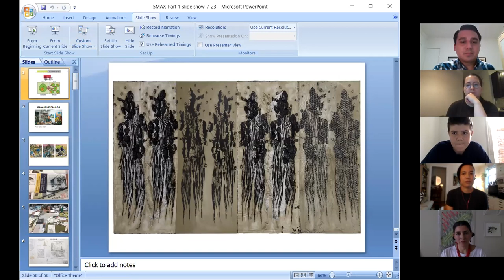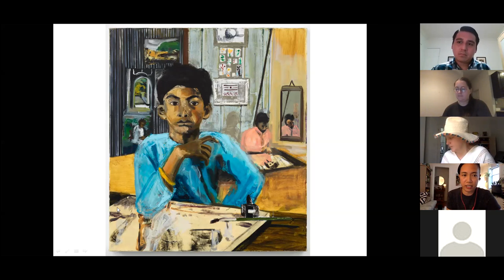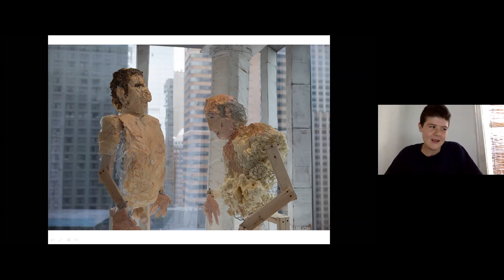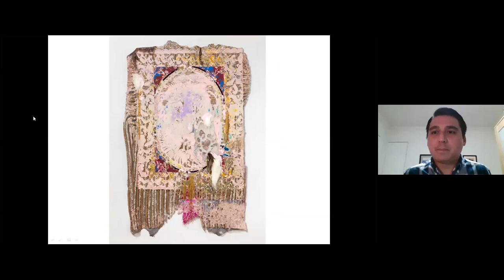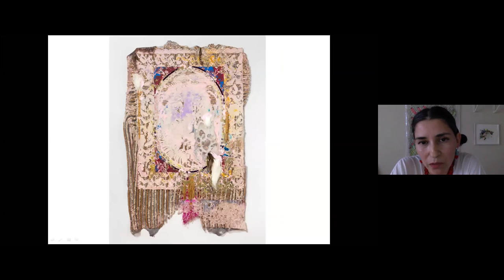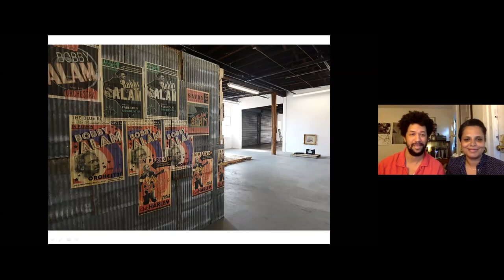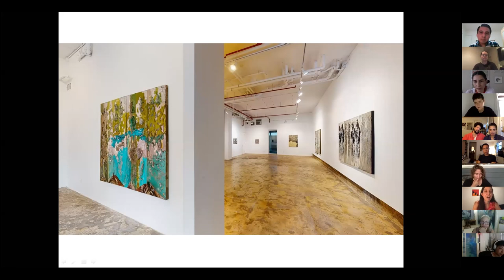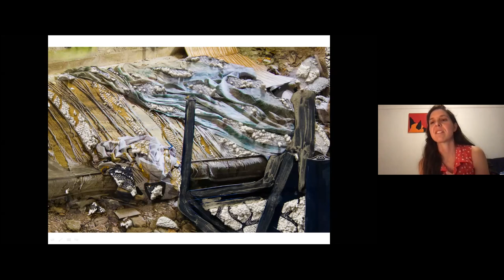July 23, 2020 5MAX Artist Presentations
This final 5MAX event recorded on July 23, 2020 was the last event of series. We’ve run this series of online events to keep conversations going in our diverse arts communities. These were evenings of sharing artwork and networking, with an eye to widening our community’s connections during a period of social distancing. Open to everyone, these evenings were especially for artists who wanted to see and show new work.

This event featured the following artists:

PRIYANKA DASGUPTA & CHAD MARSHALL

CATE GIORDANO

MAIA CRUZ PALILEO

LINA PUERTA

NAOMI SAFRAN-HON

The 5MAX events consist of a two-part program, to take place on alternating weeks. First, in an open Zoom meeting, 5 presenting artists selected by Smack Mellon will each show their work for 5 minutes followed by 5 minutes of audience questions with each artist. Audience members then have the option to sign up for a chance to participate in a closed group meeting with one of the 5 presenting artists, to take place on the following week.